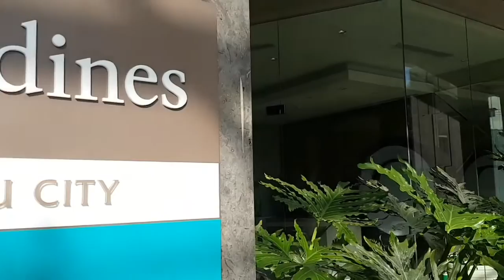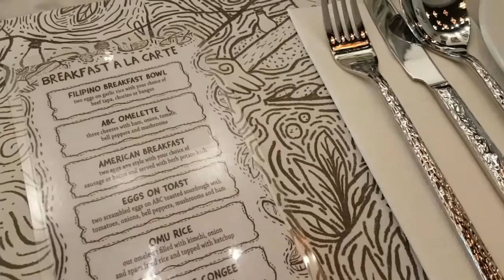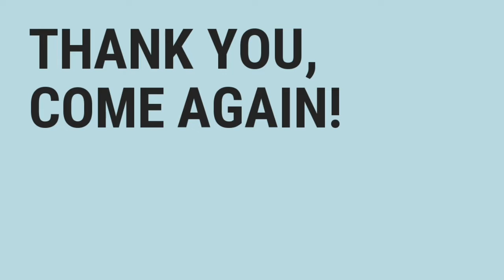Staying at Citadines Cebu City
Ascott recently opened its first property in the Philippines outside of Metro Manila, the Citadines Cebu City. The apartment/hotel is a serviced residences that caters to both short and long stay guests. Located at the heart of Cebu City, the hotel is a modern and beautifully-designed property that features an infinity pool with a view, situated on the 9th floor.

Its food and beverage provider is Abaca Baking Company, one of Cebu's best restaurant brands.